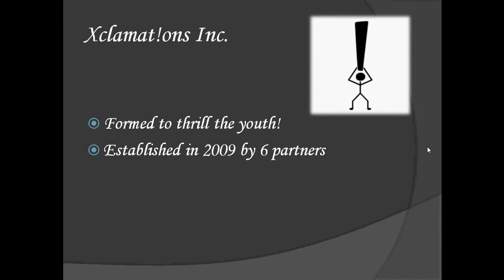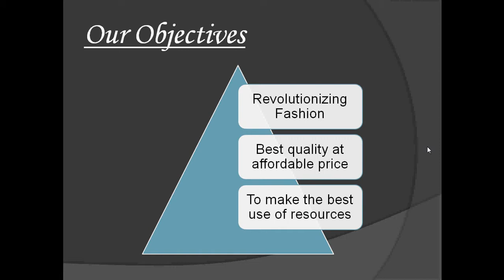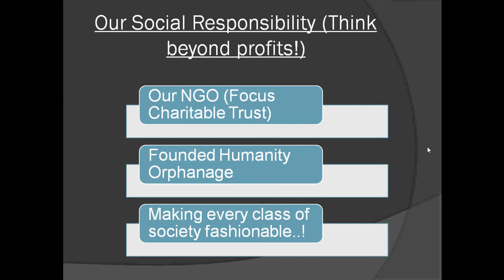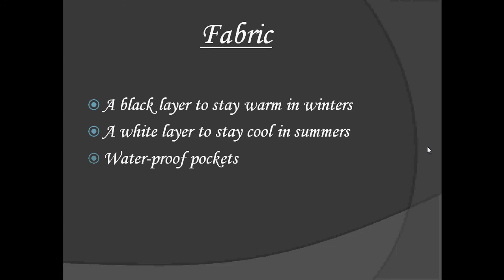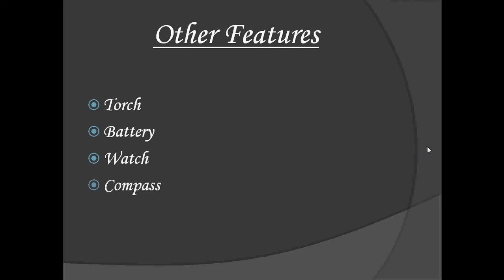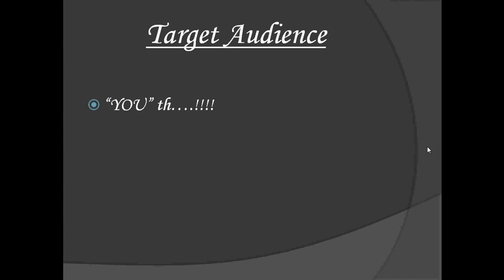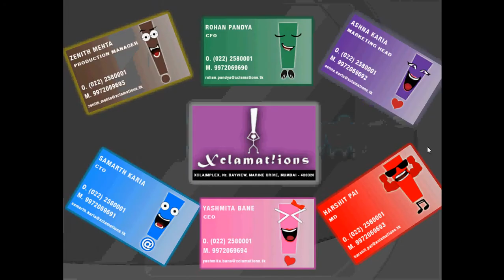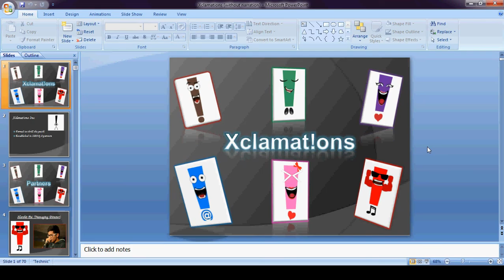IPM PPT WITH NARRATION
Our ipm ppt with narration